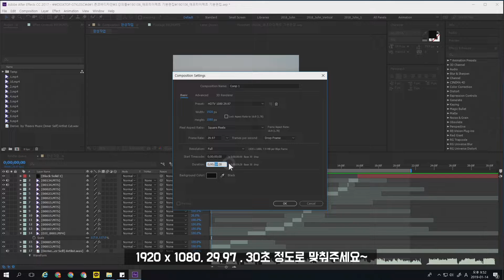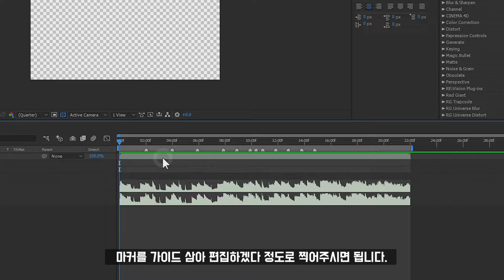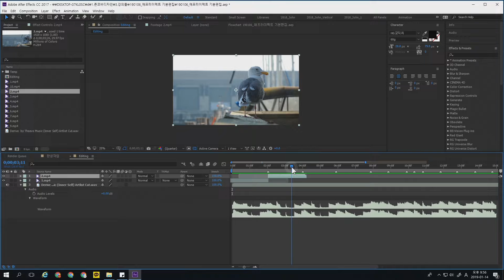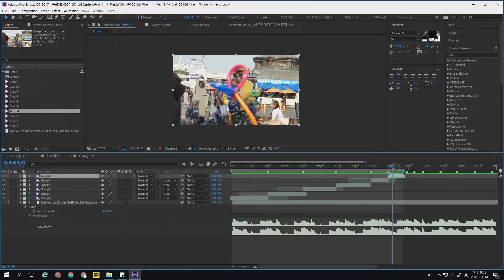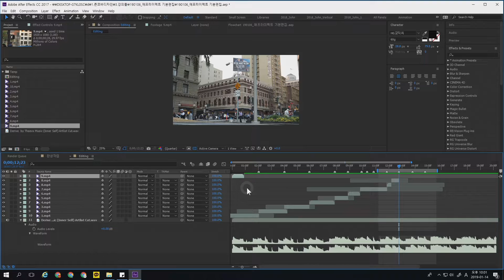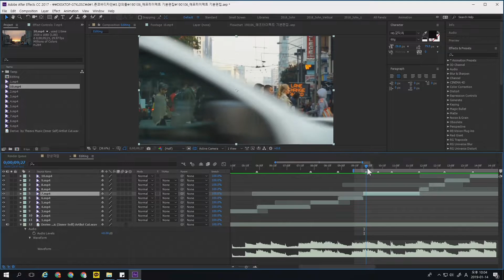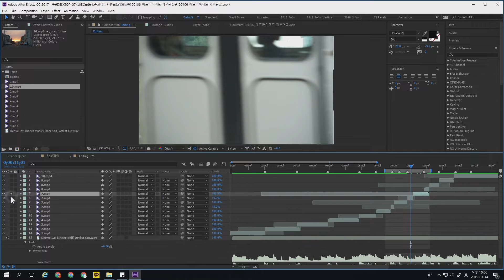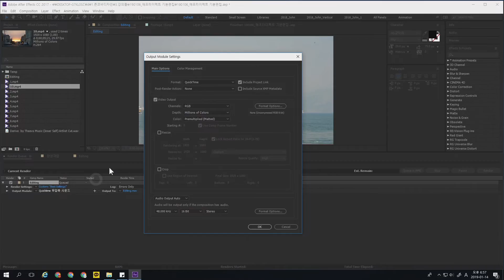애프터이펙트로 배우는 초보를 위한 영상 편집 기초! // Aftereffect Tutorials // 애프터이펙트 강좌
안녕하세요! 존코바입니다:D

애프터이펙트를 시작한지 얼마 안 된 분들을 위한

기본적인 영상 자르기 및 편집 방법에 대한 강의입니다!

어려운 부분은 댓글로 남겨주세요!

# Intro  00:00
# Tutorial  00:40
# Final Preview 12:29
# Speed Ramp Editing 09:12
# Outro  13:18

For those of you who just started after-effects,

A lecture on basic image cutting and editing methods!

Please leave the difficult part in the comments!

- Aftereffect CC 2017

- Wacom Tablet Intuos 3